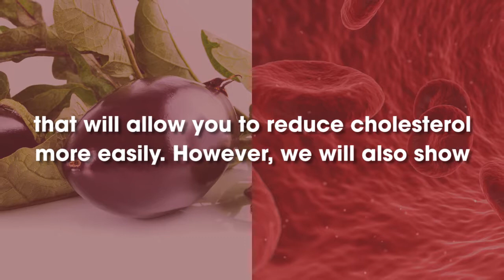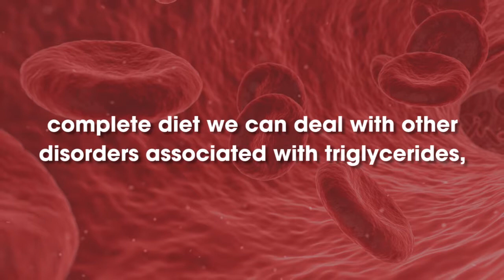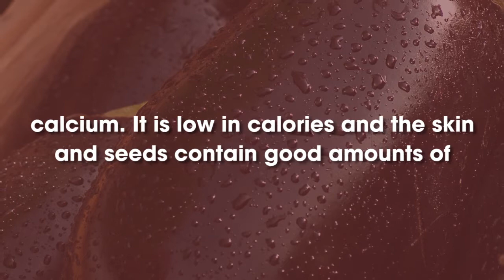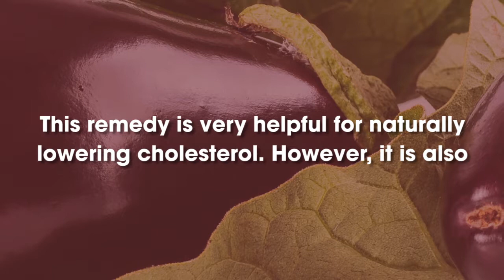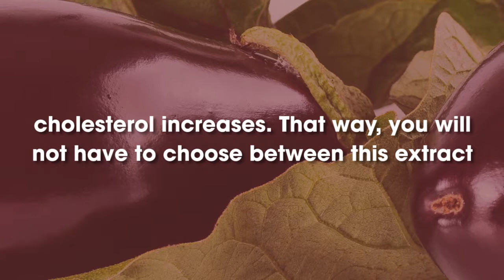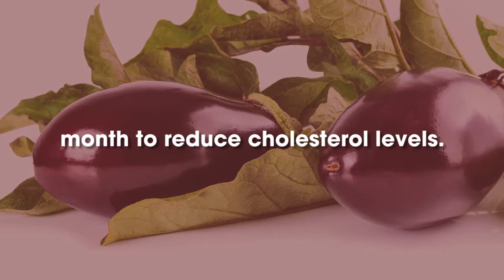Eggplant Extract: A Natural Formula For Reducing Cholesterol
Did you know that consuming eggplant extract for a week, once a month, can be a great way to keep your cholesterol levels under control and to prevent circulatory problems?
Reducing high cholesterol is a big challenge for many people. It’s one of the most common problems currently. In addition, it is important to improve it in order to prevent all types of cardiovascular diseases.

In this article, you will learn about eggplant extract, a surprising remedy that will allow you to reduce cholesterol more easily. However, we will also show you the necessary keys to getting the most out of it.